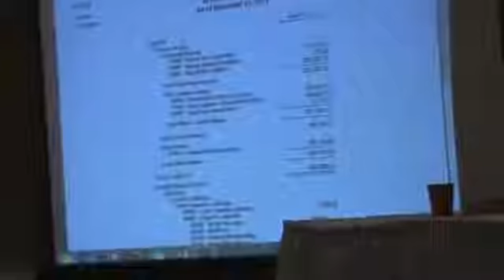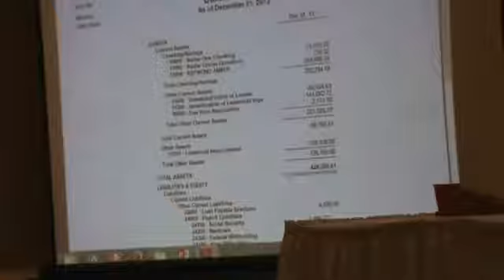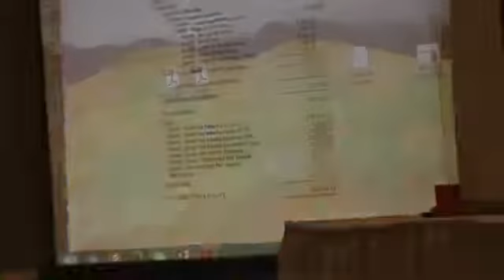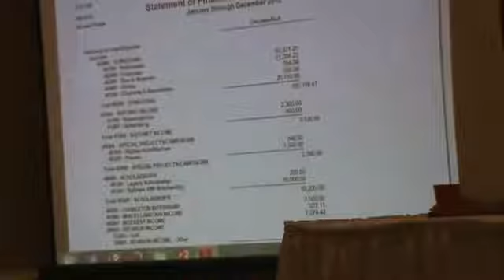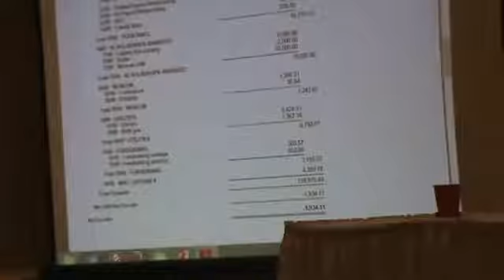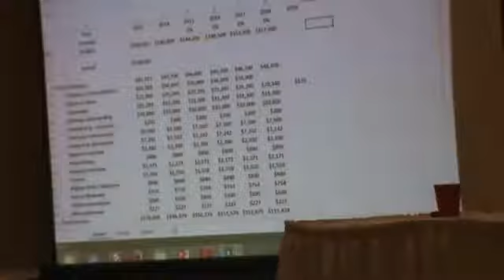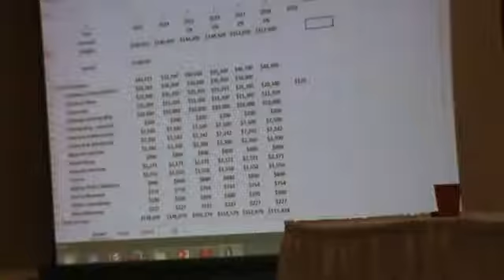2017 Augusta Military Academy Reunion Board & Business Meeting #1